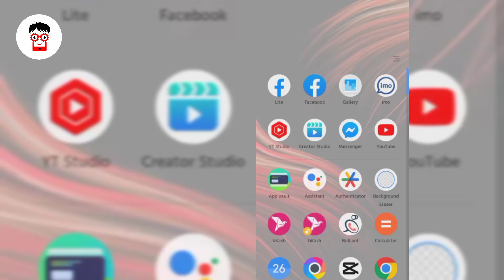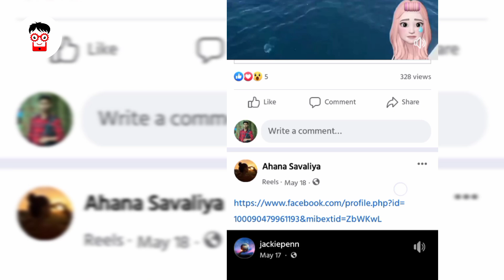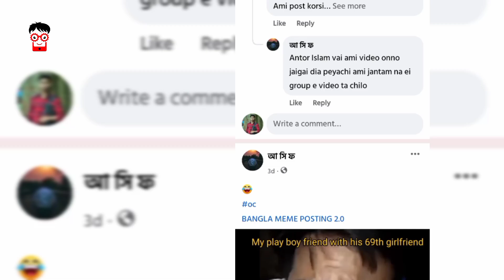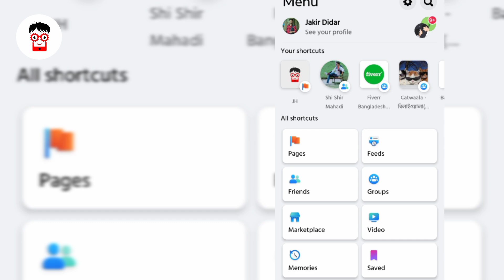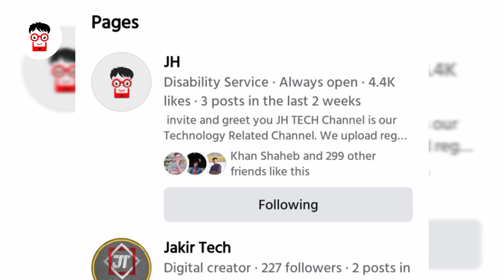ফেসবুক ওয়াচ টাইম কমপ্লিট করার সহজ উপায় | Facebook auto approval group list bangla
ফেসবুক ওয়াচ টাইম কমপ্লিট করার সহজ উপায় | Facebook auto approval group list bangla | facebook monetization | facebook page monetization update 2023

"JH Tech" Team